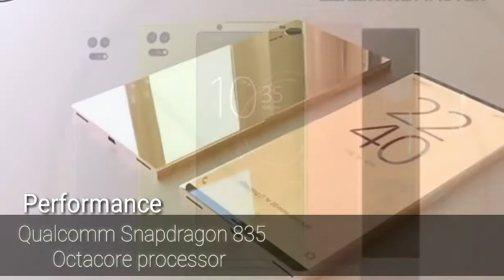Sony Xperia XZ1 Compact’s Official Renders Leaked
Full specification
Sony Xperia XZ1
 :Storage  64GB 128 GB
 : Camera 23MP Primary Camera, 13 MP Front Camera
 : Display 5.2 inches 1080 x 1920 pixels
   Processor
 : Octa Core (Quad Core x 2.35 GHz Kryo + Quad Core x 1.9 GHz
                      Kryo)
: 4GB RAM Battery
3G /4G Finger print sensor GPRS WIFI Bluetooth VoLTE Secondary Camera Gorilla Glass 5 Waterproof

SHUBHAM[FOR YOU.9111995]